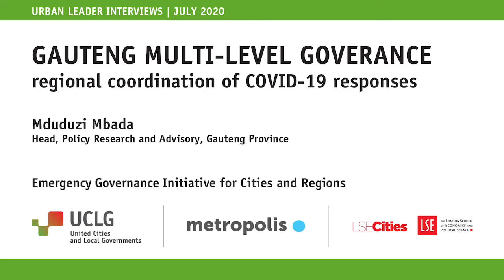“We are not just coming from the top; we are also working on the basis of what people are saying "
Mduduzi Mbada, Head of the Policy Research & Advisory Services
Unit, Office of The Premier of Gauteng Province, was interviewed in July 2020 within the framework of the first policy brief of the Emergency Governance Initiative .  Gauteng has successfully established a new operational model formulti-level emergency governance that addresses
the challenge of coordinating the coronavirus response across a heavily decentralised system of governance. This approach is innovative in that it
supports a cohesive and unified strategic direction at the provincial level while still facilitating context sensitive local-level implementation.